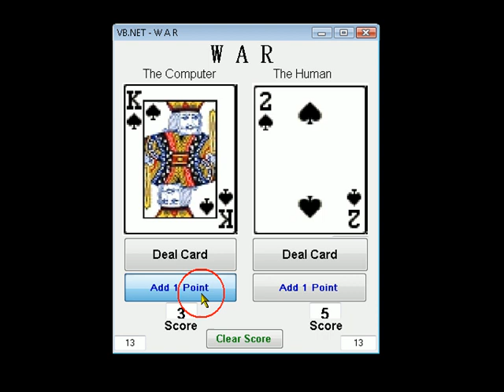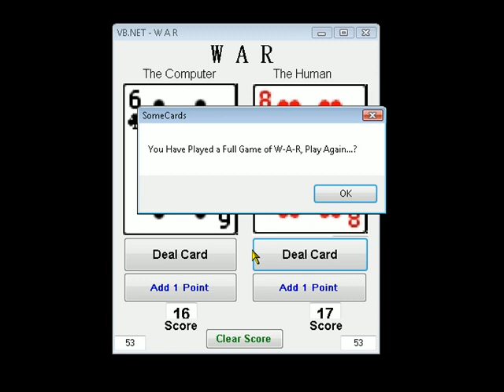Visual Basic .NET Card Game - WAR - Demonstration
UserIsAnFBIAgent On YouTube.

Would you like to make a Donation to UserIsAnFBIAgent On YouTube?

By : Roylyn Andrews